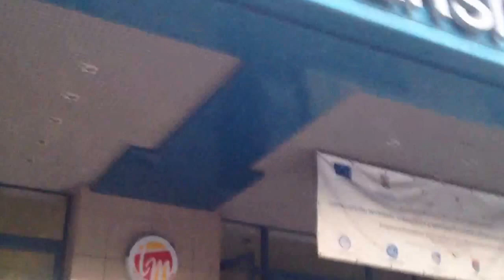Sarpe in fata la Universitatea Titu Maiorescu, Bucuresti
Sarpe de casa in fata la Universitatea Titu Maiorescu, Bucuresti